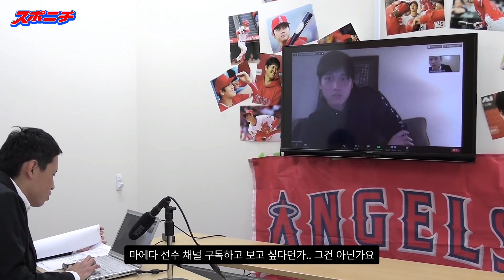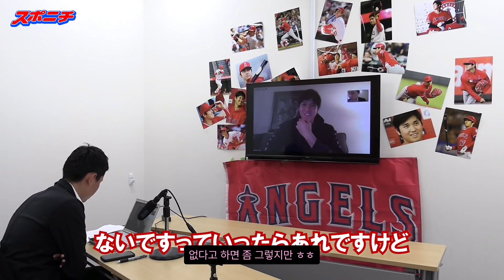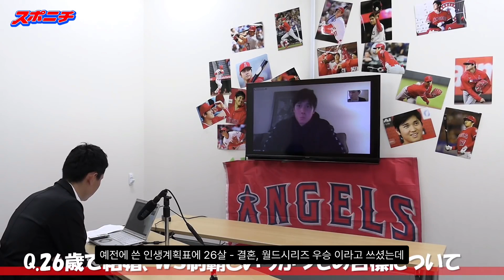오타니 쇼헤이 줌 인터뷰 [2] - 귀멸의 칼날 최애 , 결혼 계획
의역/오역 O

＊収益創出はしていません！